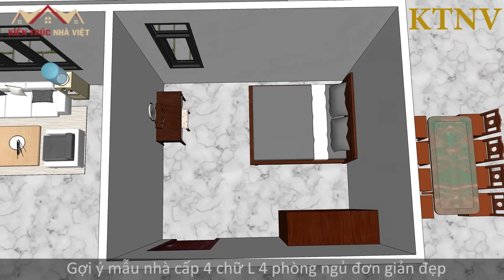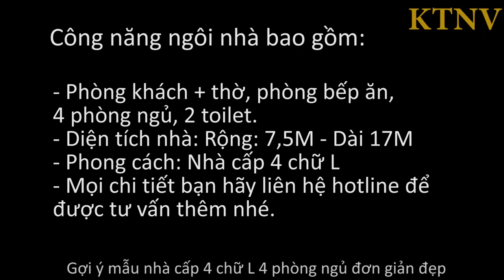GỢI Ý MẪU NHÀ CẤP 4 CHỮ L 4 PHÒNG NGỦ ĐẸP | KIẾN TRÚC NHÀ VIỆT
Gợi ý mẫu nhà cấp 4 chữ l 4 phòng ngủ đơn giản đẹp giá rẻ cho nông thôn. Đây là mẫu thiết kế nhà cấp 4 mái thái dạng chữ l rất rộng rãi và tiện nghi với 4 phòng ngủ thích hợp xây dựng tại các vùng nông thôn. Diện tích mẫu nhà cấp 4 chữ l này là rộng 7,5m và dài 17m. Công năng mẫu nhà mái thái chữ l này được bố trí tương đối đầy đủ bao gồm phòng khách + thờ, phòng bếp ăn, 4 phòng ngủ và 2 toilet.
Chi phí dự kiến cho mẫu nhà chữ l 4 phòng ngủ này khoảng 950 triệu.